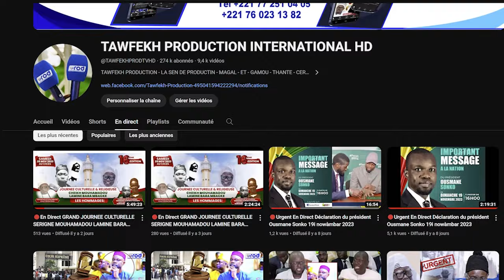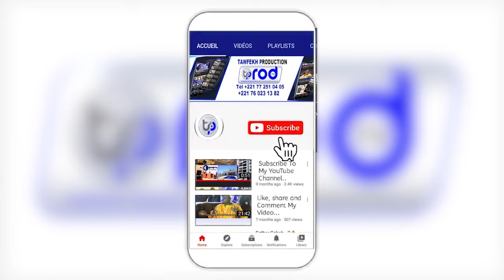VISITE DE S.BASSIROU FALLOU JOURNEE DELLO NDIOUKEUL AK SARGAL S.FALLOU MBACKE 2023 PAR S SEYDOU SY